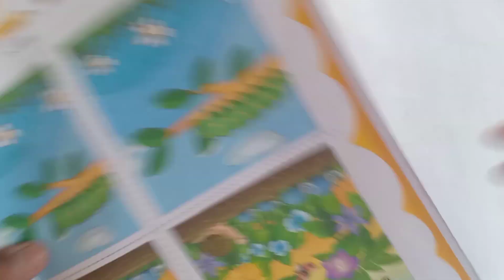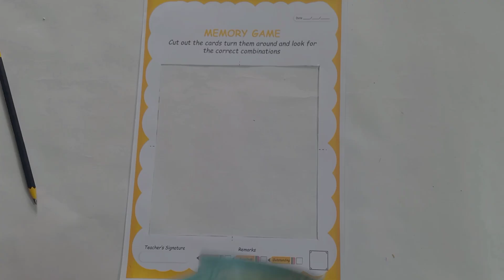Playgroup Worksheet || Learn how to play Memory Game || Cut the cards and play